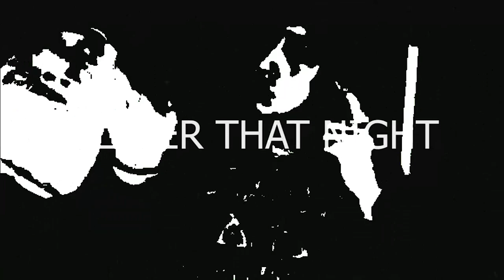Hentai//Modest ft. Xandro Prod.Clowdy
A love story for the ages !